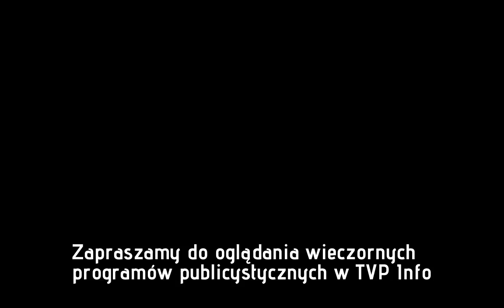Wiceminister sprawiedliwości Patryk Jaki wśród gości TVP Info